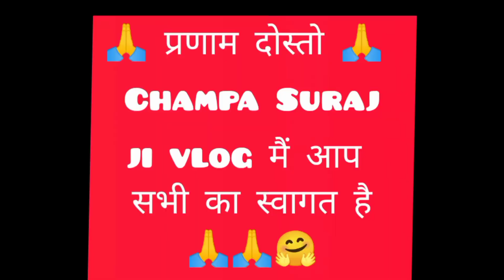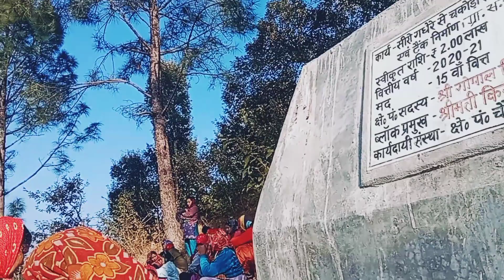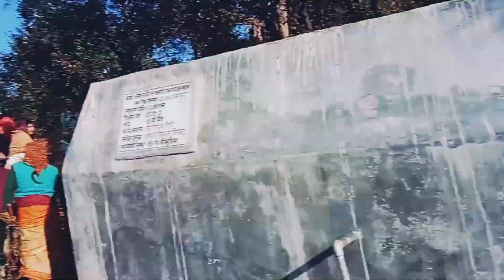आज गए हम बाज. 🌿🌿लेने😊 # Pahadi Kam kaj kathin h par achha he 🙏🙏